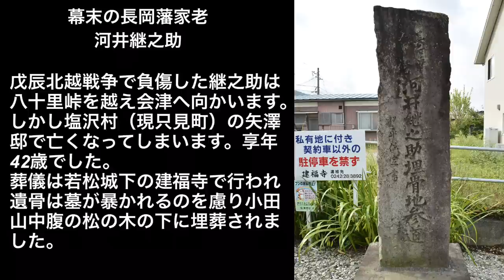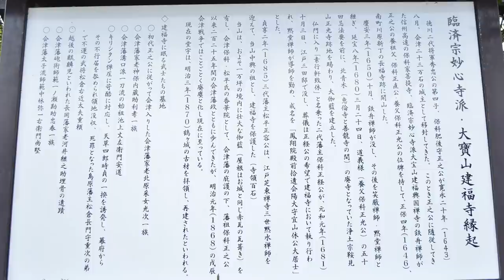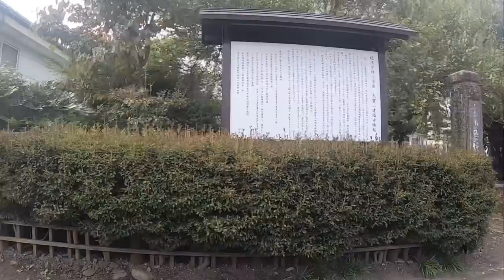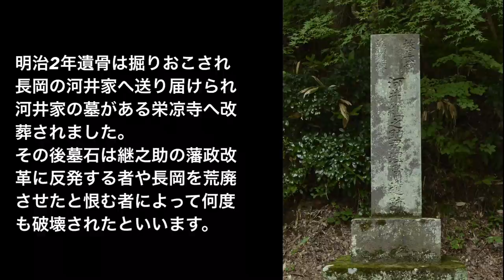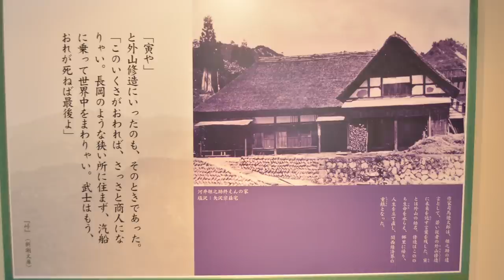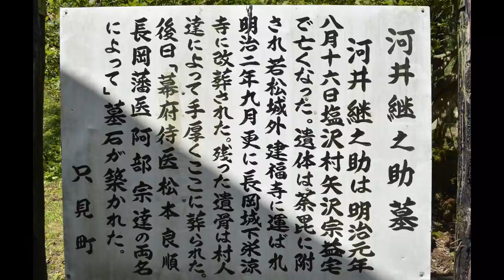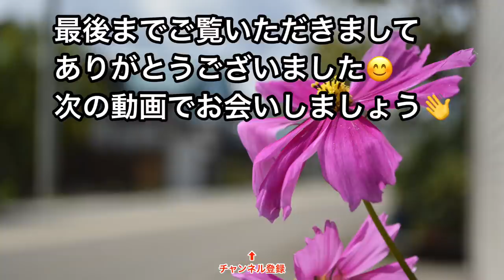【幕末の風雲児】河井継之助 埋骨の地をめぐる 峠最後のサムライ 会津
みなさんこんにちは🤗AIZUチャンネルのあきくんです。

今回は幕末の長岡藩家老『河井継之助』の埋骨の地をめぐってみたいと思います。

継之助が八十里峠を越え、只見町の矢澤邸で亡くなったのはご存知でしょう。その後遺骨は若松城下の小田山中腹に埋葬されました。継之助の埋葬の地と分からないように松の木の下にひっそりと埋葬されたそうです。

その後明治2年になり小田山に埋葬された遺骨は掘りおこされ長岡の河井家に届けられました。

今回はそのはじめに遺骨が埋葬された会津若松市の小田山中腹にある『河井継之助埋骨地』と只見町塩沢にある河井継之助終焉の地矢澤邸が一部移設展示されている『河井継之助記念館』へ行ってみました。

河井継之助記念館につきましては記念館の方の多大なる協力の元館内を撮影させていただきました。ここに感謝申し上げます。

🔸撮影機材

●GoProHERO7
●iSteadtPro2（ジンバル）
●NikonD7100
🔸編集アプリ

●VLLO